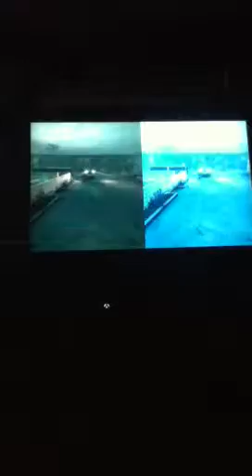L4D 2 Scavenge (6): I lost to SLENDY!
We finally got the full version and now playing scavenge for you